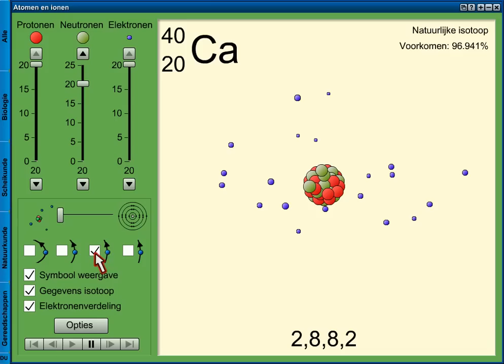Atomen en ionen.mov